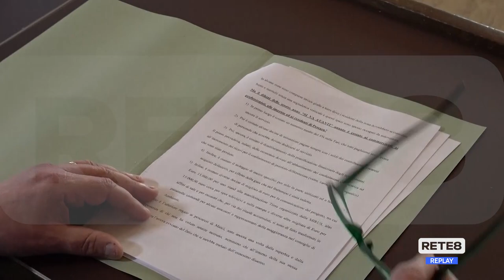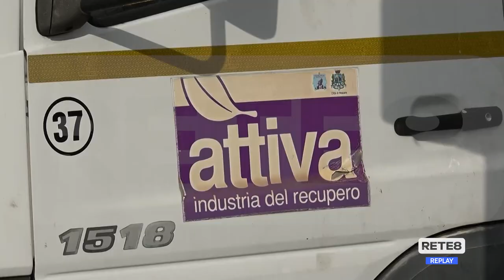Pescara - Costantini: "Il sindaco fa il gambero anche sui rifiuti"